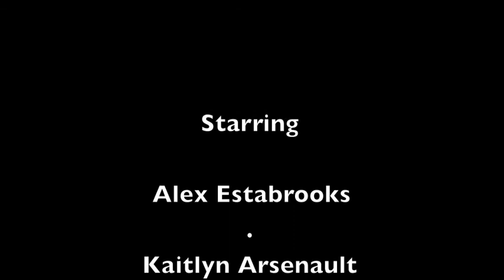HTHS Student Council 2013-2014: Wrecking Ball